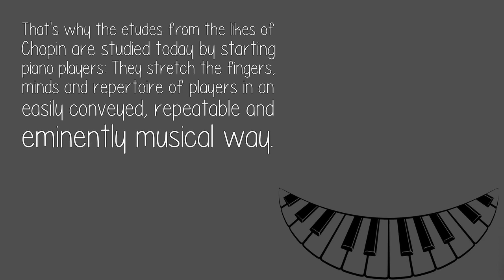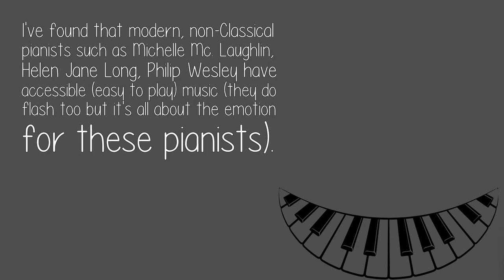What Are Some Modern Piano Songs That Are Easy For A Beginner To Learn?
Both of the prior answers are fine for a background piano were the focus of the music is on the singer (or in Edu's choice, the dancer?).